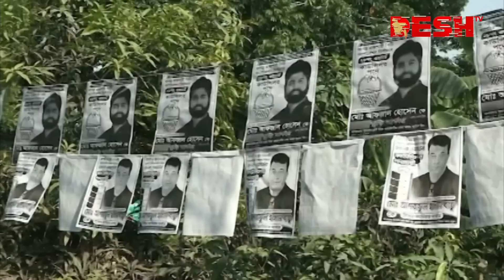স্থায়ী বহিষ্কার করেও নির্বাচন থেকে থামানো যাচ্ছে না বিএনপির প্রার্থীদের | City Election | Desh TV